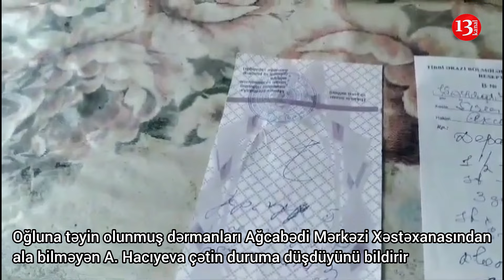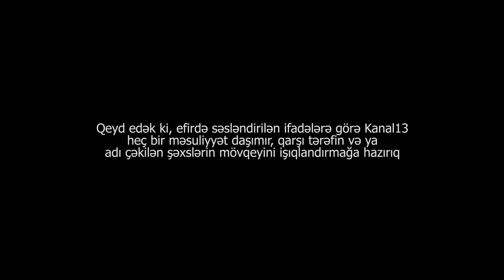"Ağcabədi xəstəxanasında Təranə həkim AT OYNADIR, XƏSTƏLƏRİN DƏRMANLARINI VERMİR"-İDDİA